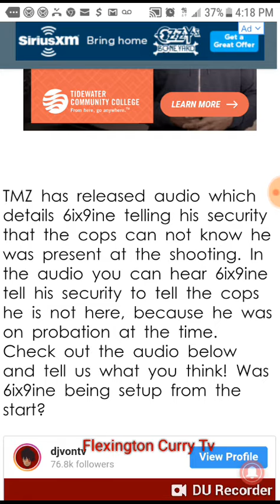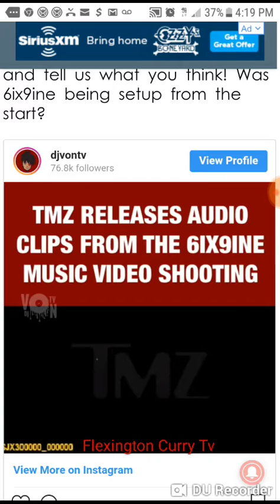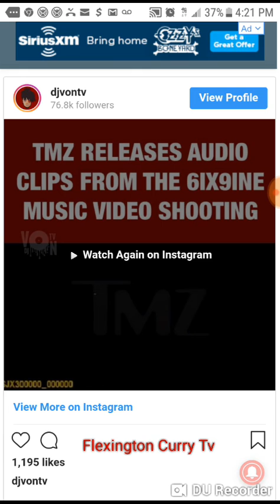Audio Shows 6ix9ine Hiding And Working With Cops When His Video Got Shot Up In Los Angeles